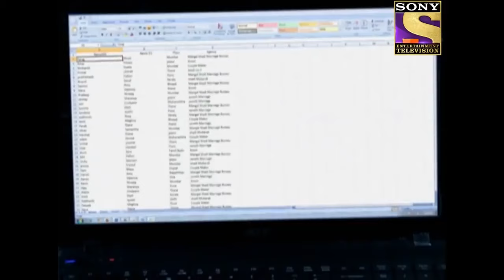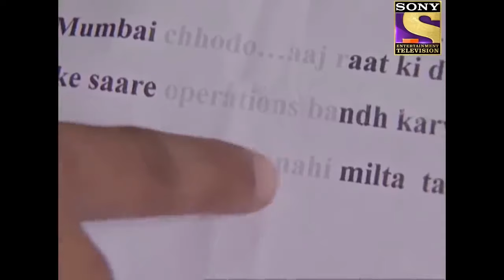ACP Pradyuman ने CID छोड़कर क्यों Join कर लिया Marriage Bureau? | सीआईडी | Character Special